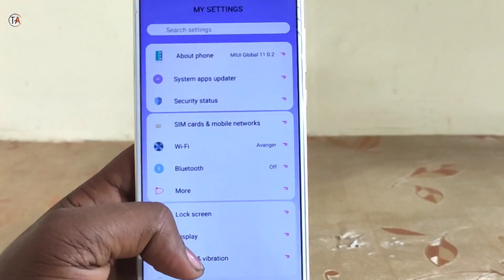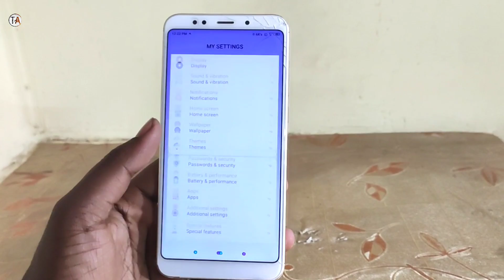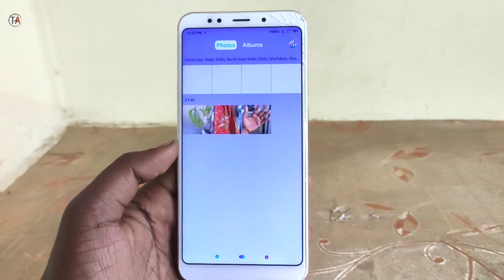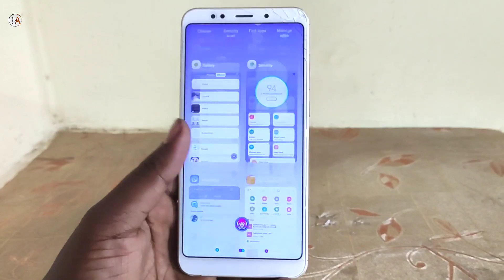Best New MIUI 11 Theme Most Awaited Look For Xiaomi Phones | Best Ever Look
Hello Friend's & Welcome Back To Another's Video In This Video I am Going To Show You Best Theme For MIUI 11 Best Ever Look

Theme Name : ⬇️⬇️

Name : JAMUD V11

Download Apply & Enjoy 🔝☑️

Ager Video Achi Lagi Ho To Video Ko Like Jaroor Krna ❤️❤️

Support Us ⬇️❤️

My Google Pay ID : rakeshraj0805@okicici